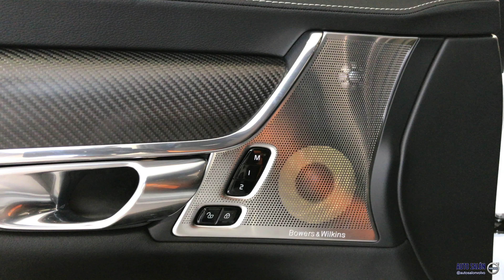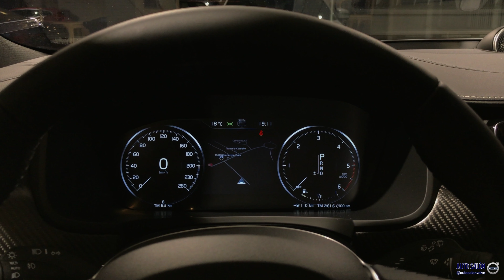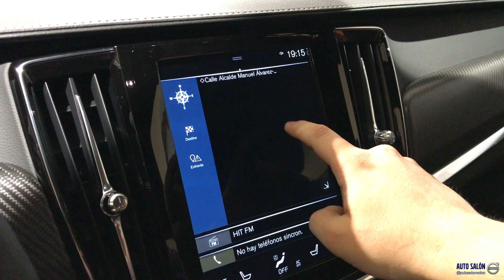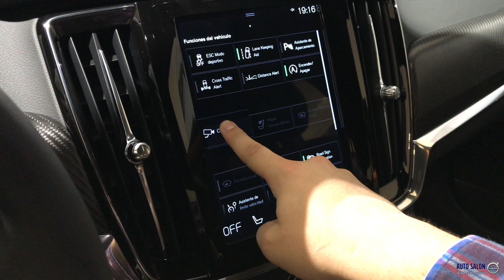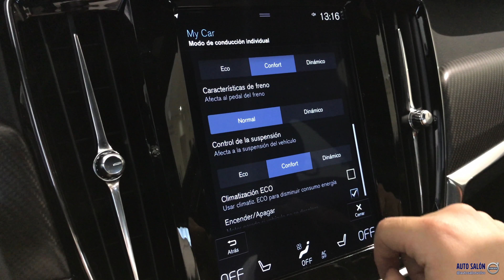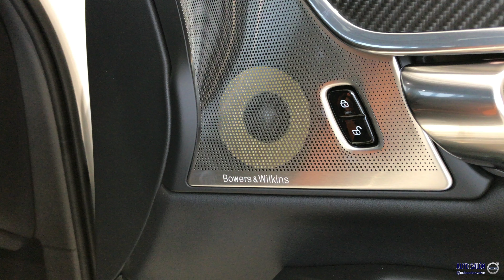VOLVO V90 CROSS COUNTRY '18 D4 AWD Ocean Race || Exterior & Interior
🚘 VOLVO V90 CROSS COUNTRY '18 D4 AWD Ocean Race
🖌 Color: Crystal White Metalizado
🔘 Llantas: 20” 5 radios ‘VOR’ | 245/45 R20
💺 Asientos: cuero Nappa Sport RB0Z ‘VOR’
◻️ Acabados: fibra de carbono ‘VOR’
📏 Largo/Ancho/Alto: 4,94/1,88/1,54 m
💶 Precio: desde 73.795€
🔧 Motor: Diésel-Turbo 2.0L 4 cilindros 400 Nm 190 cv
🕹 Caja cambios: Automática 8 velocidades
⚙️ Tracción: 4x4
⏲ Peso: 1.954 kg
⛽️ Consumo medio: 5,2 l/100 km

--- ESPAÑOL

Consulta AQUÍ la configuración, precios y equipamiento de este modelo

Somos concesionario VOLVO en Asturias, España. En nuestro canal, encontrarás todo el contenido posible de nuestra marca.

--- ENGLISH

Check HERE this unit configuration, prizes and equipment

We are VOLVO Dealer / Showroom in Asturias, Spain. In our channel, you will find all the content of our car maker.

For any questions or suggestions, please let us know adding your comment in the section below.